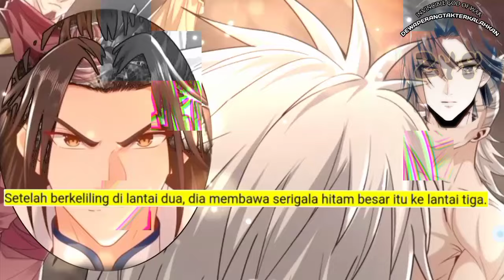Dewa Perang Tak Terkalahkan season 248